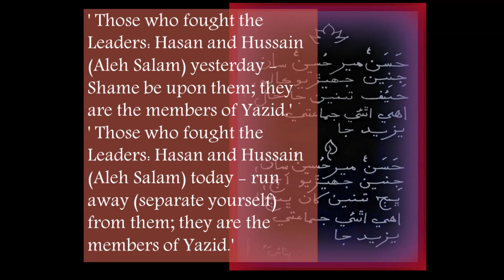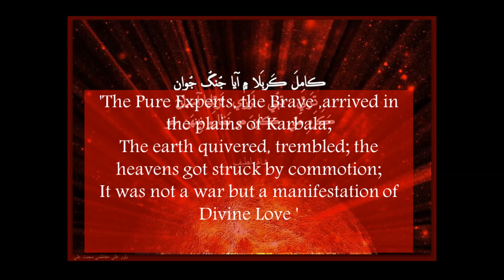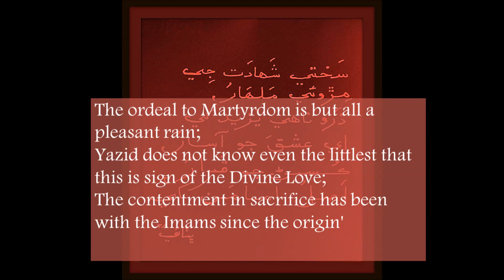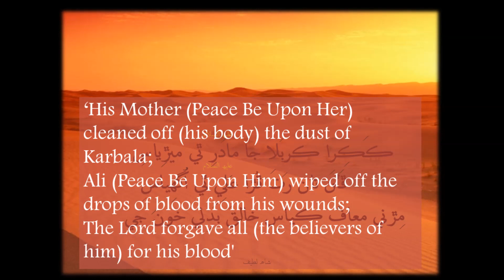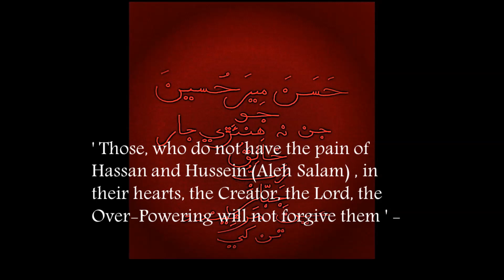Karbala - Verses of Shah Abdul Latif Bhitai Sur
CREDIT:
Background sound : Enviro Ambient